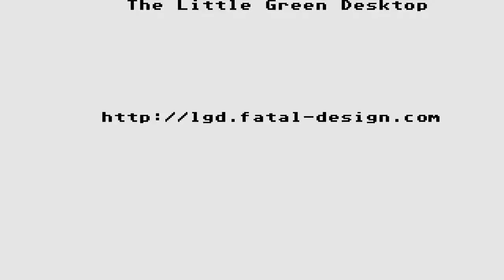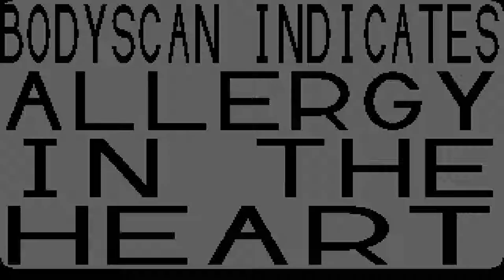ATARI ST VAXINE By The Assembly Line, US Gold 1990 Martin Day Automation Compact Disk Menu Intro 385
Information - Vaxine
Genre Shoot'em Up! - 3-D  Year 1990
Language Machine Language  Publisher US Gold
Controls Joystick  Distributor -
Players 1  Developer Assembly Line (The)
Resolution Low  Licensed from -
Programmer(s)
Day, Martin [Norman, Spiny]
  Country France Germany Italy United Kingdom
Graphic Artist(s)
[unknown]
  Software English
Game design
Dale, John
  Box / Instructions English, French, German, Italian
Musician(s)
Dale, John
  License Commercial
Sound FX
Dale, John
  Serial
Cover Artist(s)   ST Type ST, STe Enhanced / 0.5MB
MIDI   Version [Steel box]

1) "GAME DEVELOPER" (GAME INTRO)
2) "GAME PUBLISHER" (GAME INTRO)
3) "MENU" DEVELOPER" (FOR ATARI ST GAMES - WHEN THE MENU STARTS)
4) TEAM WHO "CRACKS" GAME (INSIDE DECOMPACTER FROM ATARI ST OR IN THE AMIGA CRACKTRO)
5) VERSION OF UTILITY "CRACK TEAM" USES (AFTER GAME SELECTION IN MENU IN ATARI ST)
6) PROGRAMMER(S) WHO PROGRAMMED GAME (GAME START SCREEN, AND SOMETIMES EVEN IN "HIGH SCORE TABLE".

1) THE GAME EXISTS IN ONLY ONE VIDEO UPLOAD BUT THE UPLOADER "TALKS CONTINOUSLY",THEN THIS IS USELESS FOR ME AND I UPLOAD THE SAME GAME WITHOUT SPEECH
2) IF ANOTHER GAME UPLOAD (ONE ONLY VIDEO) IS FROM EXTERNAL "BAD" CAMERA WITH BAD SOUND,THEN I UPLOAD IT,AGAIN BECAUSE THE OTHER VIDEO IS USELESS...ETC ETC.WELL,FOR ME THESE GAMES ARE NOT "EXISTS" ON YOUTUBE
3) ALSO IF THE GAME HAS "FAKE" MUSIC SUCH AS FOR HYPOTHETICAL EXAMPLE OF "PACMAN" WHICH IN THE VIDEO YOU HERE INSTEAD GAME AND SAPLES "SAMANTHA FOX",THEN THE GAME IS USELESS,AGAIN,FOR ME.